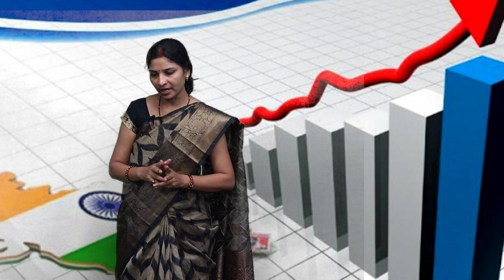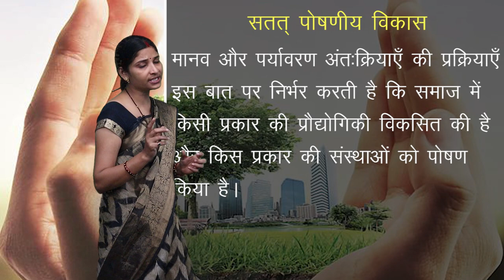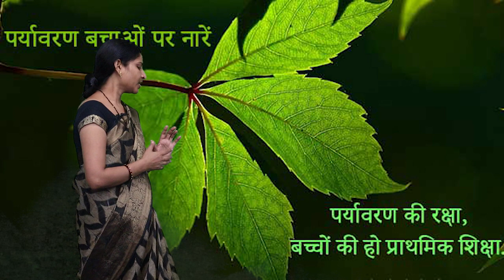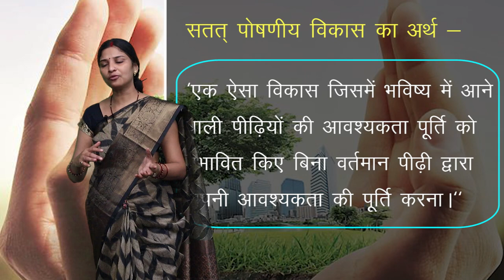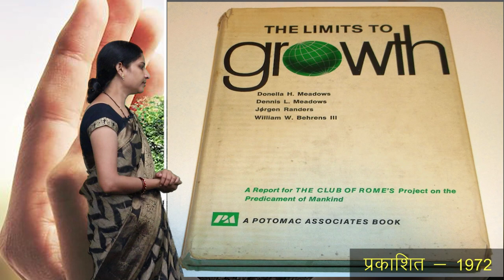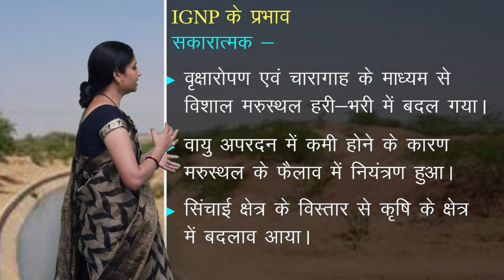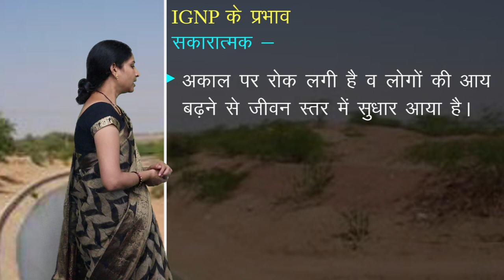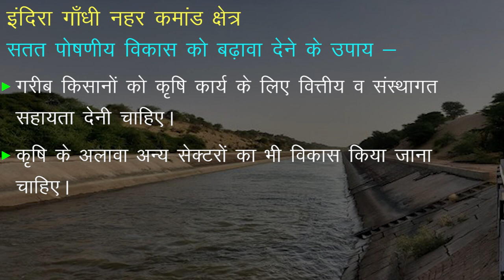CLASS 12th GEOGRAPHY | CHAPTER - PLANNING AND SUSTAINABLE DEVELOPMENT IN INDIAN CONTEXT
CLASS 12th GEOGRAPHY | CHAPTER -  PLANNING AND SUSTAINABLE  DEVELOPMENT IN INDIAN CONTEXT | 4